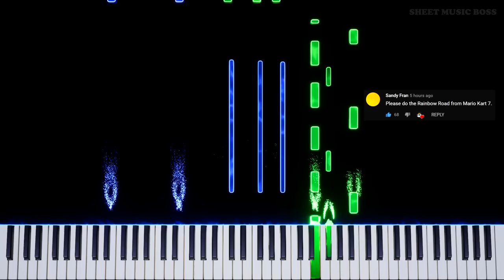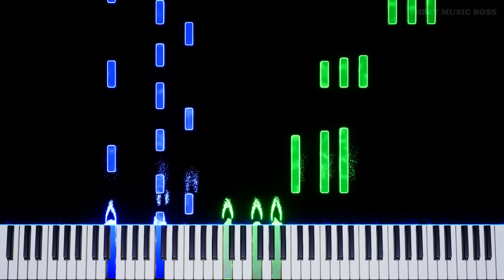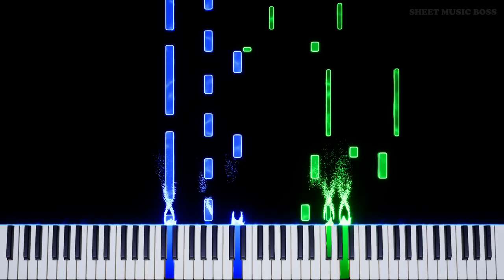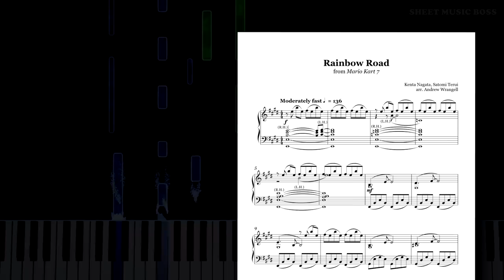Rainbow Road (from Mario Kart 7) - Piano Tutorial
🌈 I'm gonna do the shortcut! ...I missed AGAIN? 🙄

Learn how to play Rainbow Road (from Mario Kart 7) by Kenta Nagata, Satomi Terui on piano with this Synthesia piano tutorial! Please enjoy!

RainbowRoad is everyone's least favourite course... unless you're awesome at MarioKart. Not me

This piano arrangement of Rainbow Road (from Mario Kart 7) is fantastic to play! You can learn it with our SheetMusicBoss Synthesia PianoTutorial or from our official Sheet Music Boss sheet music at the top of the description!